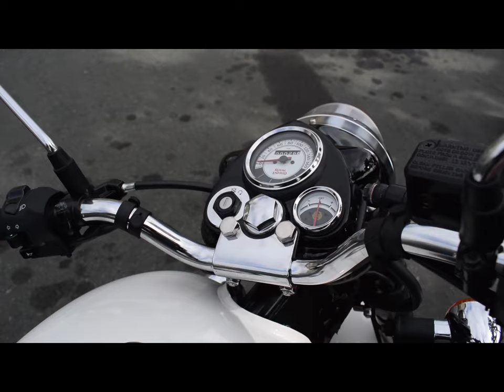BUYING A ROYAL ENFIELD CLASSIC 500 ASH WHITE | De Lapse MotoVlog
0% Interest Royal Enfield
Kinuha ko na ang bagong motor sa Royal Enfiel Makati.
at onting orientation kung papano sya gamiting c/o Sir Raemin Reyes of RE Makati.

Special Thanks to Hustle Dream Production for the Background music.